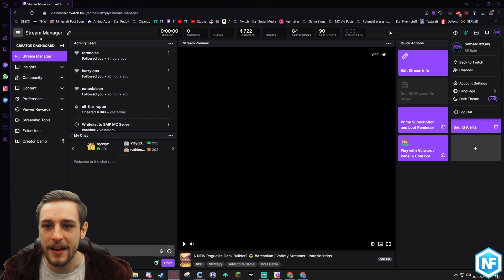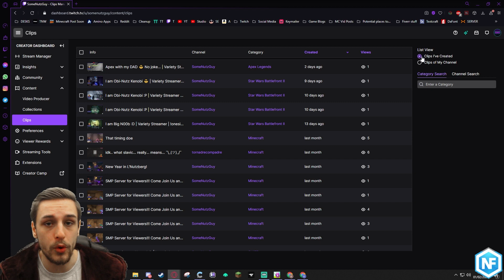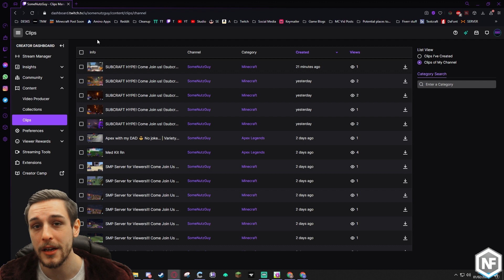Twitch How To Delete Past Broadcasts 💣 Twitch Tips for Beginners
How to delete past broadcasts on Twitch. A quick guide on deleting VODs and clips from your twitch channel.

- LIVE 7 days a week from 13:00 UK Time!

Other Twitch Tutorials